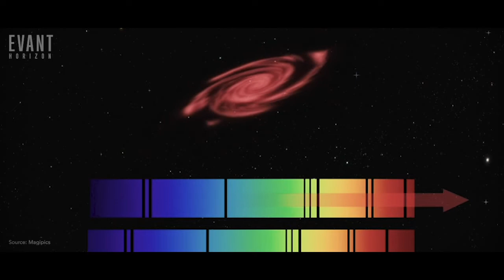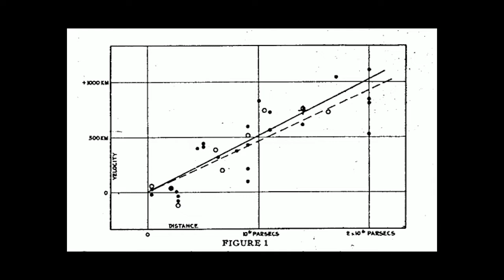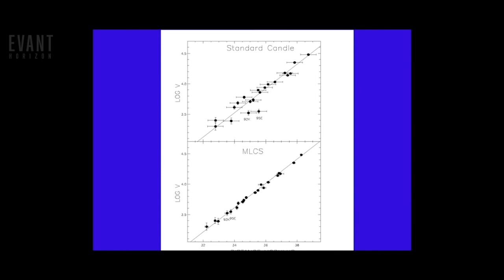The Most Poetic Thing I Know About the Universe - Lawrence Krauss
"The universe is huge and old and rare things happen all the time."
- Dr. Lawrence Krauss speaks about the most poetic thing he knows about the universe, the method by which we know the distance of cosmic objects, and the expansion rate of the universe under the Richard Dawkins Foundation at AAI 2009.
Check out Lawrence's newest book "The Greatest Story Ever Told So Far"

Video Sources:
'A Universe From Nothing' by Lawrence Krauss

Editor & Producer:
Evant Horizon

We produce and share quality content for the purpose of educating and inspiring our viewers with science.